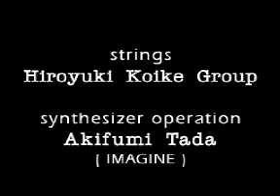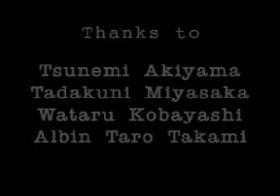Scramble Cobra (3DO) US/EU Ending